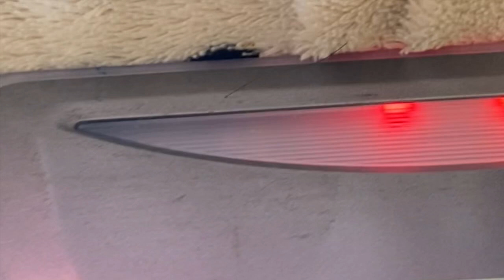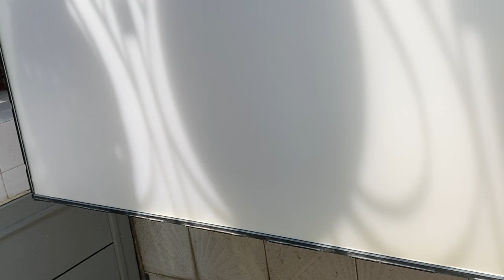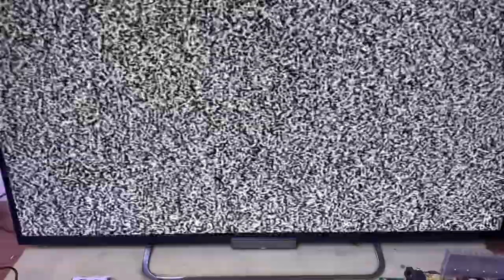6 time backline sony led tv.indicator red LED blinking 6 times SONY LED TV 6 Times Blinking Tutorial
KDL-42W674A #6 time backline sony led tv.indicator red LED blinking 6 times SONY LED TV 6 Times Blinking Tutorial